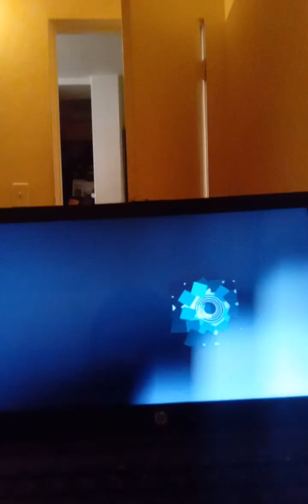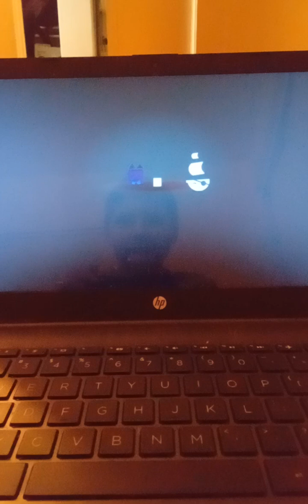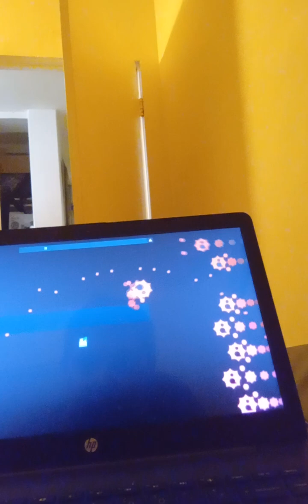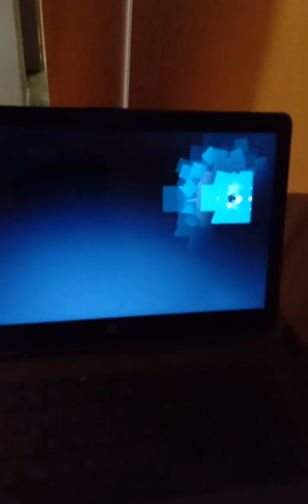JSaB Part 7 C R O W N .